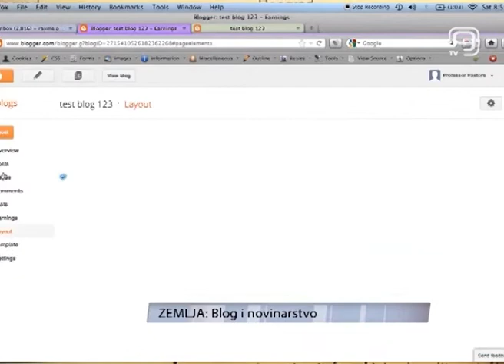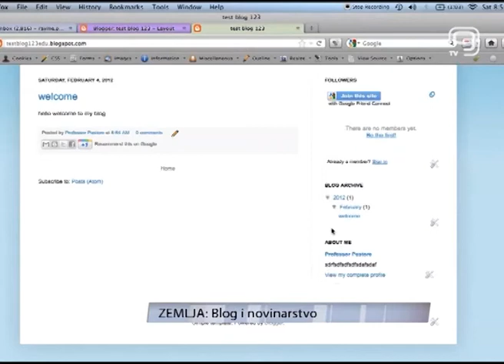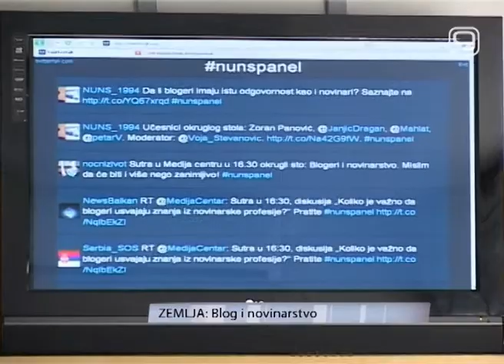TV KANAL 9, NOVI SAD, BLOG I NOVINARSTVO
Ukoliko nemamo sopstveni, redovno posećujemo nečiji blog. Pratimo temu, ljude, analize, komentare, pa čak imamo priliku i da zavirimo u tuđe živote. Vrsta online dnevnika datira iz 1994 godine, a većina autora se naziva novinarima. Da li se novinar postaje ili se peče zanat preko pisanja bloga, ostaje nerazrešena dilema, a se stručnjaci slažu da postoji velika razlika između online i štampanog novinartsva.